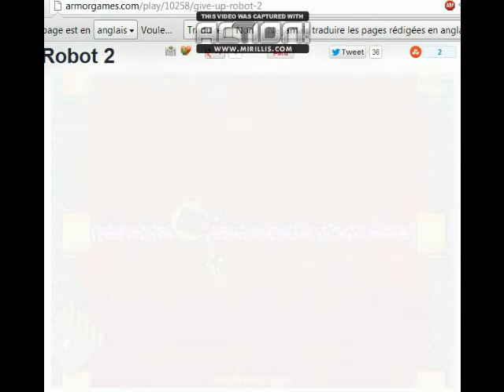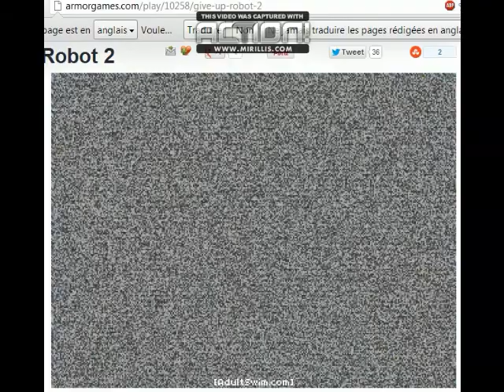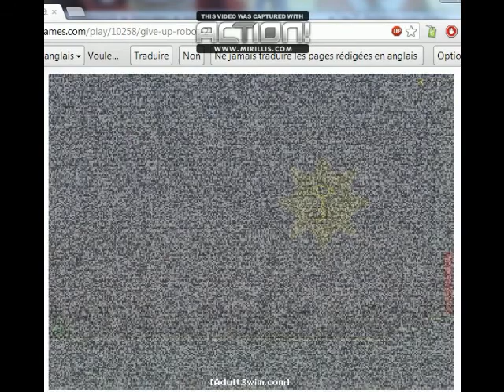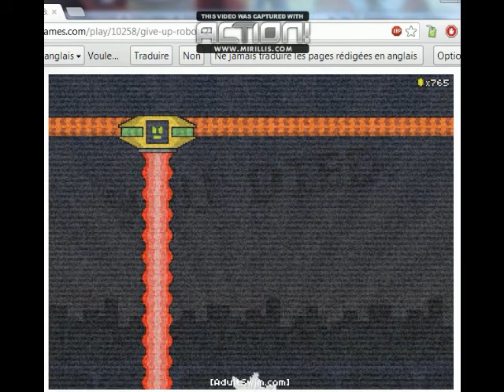[Partie 3] Give Up Robot 2 - Challenge - Kichnifou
Fin de ce Challenge qui m'a mis dans tous mes états.
Vais-je avoir raison du jeu, ou est-ce le contraire qui va se produire ?

Give Up Robot 2
Support : Flash
Développeurs : Matt Makes Games
Sortie : 2010
Durée : 1h22min
Type : Challenge

Amusez-vous bien !